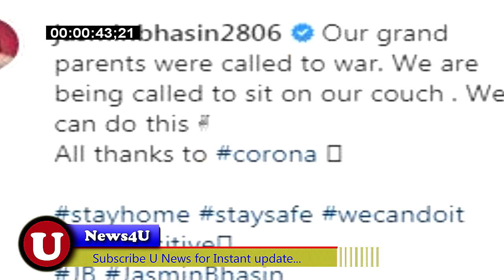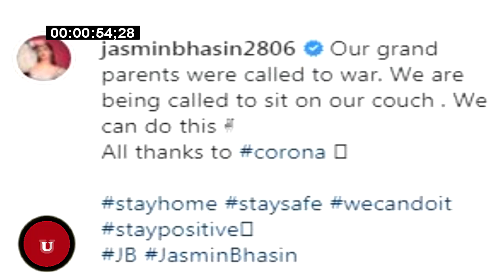JASMIN BHASIN ने LOCKDOWN को लेकर कही ये बात, Jasmin Bhasin का NEW POST... U NEWS